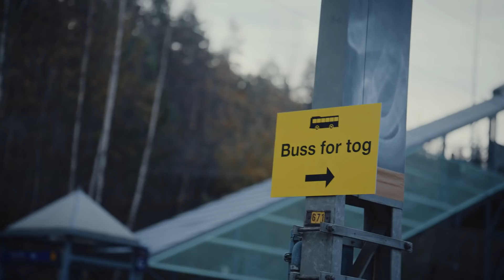#$%& Tidsklemma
I en hektisk hverdag er det vanskelig å få tiden til å strekke til. Vi hjelper deg med å spare både tid å krefter ved at du slipper å gå i butikken for å kjøpe matvarene dine. Legg enkelt til alt du trenger på nett eller i app og bare vent på at vi kommer og leverer på døra. Du velger selv når du vil ha maten levert.